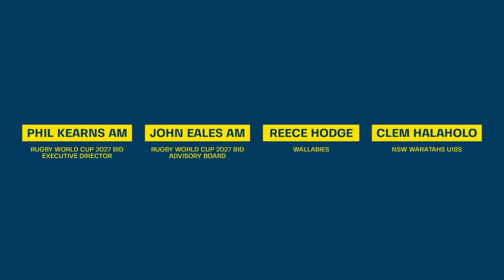Australia lanza su candidatura para albergar la Rugby World Cup 2027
El presidente de Rugby Australia, Hamish McLennan, anunció la candidatura para albergar la competencia mundialista.